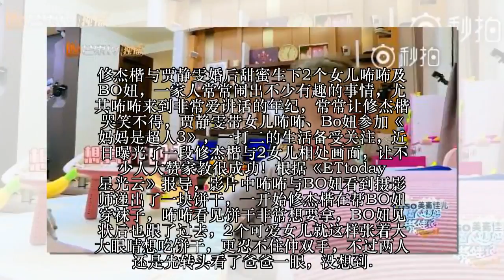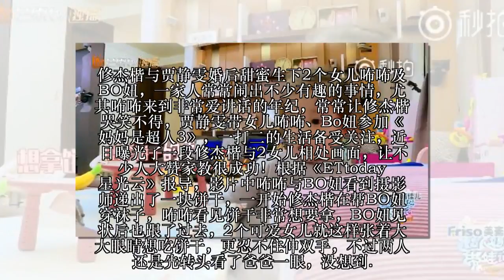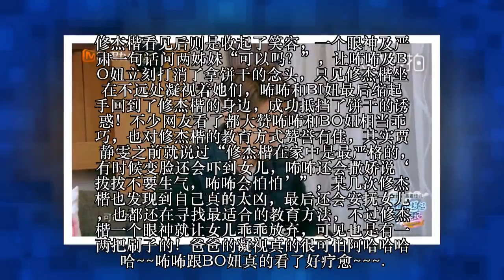女儿见饼干秒伸手！修杰楷“严肃一句话”咘咘立刻放弃，网友大赞：“家教超成功！”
修杰楷与贾静雯婚后甜蜜生下2个女儿咘咘及BO妞，一家人常常闹出不少有趣的事情，尤其咘咘来到非常爱讲话的年纪，常常让修杰楷哭笑不得，贾静雯带女儿咘咘、Bo妞参加《妈妈是超人3》，一打二的生活备受关注，近日曝光了一段修杰楷与2女儿相处画面，让不少人大赞家教很成功！